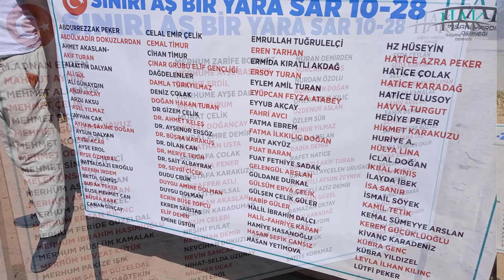SINIRI AŞ BİR YARA SAR 10.ETAP - 28.KUYU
ABDURREZZAK PEKER
ABDÜLKADİR DOKUZLARDAN
AHMET AKASLAN-
AKİF TURAN
ALAATTİN DALYAN
ALİ GÜL
ALİ GÜNAYDIN
ARZU AKÇAY
ARZU AKSU
ASEL YILMAZ
AYHAN ÇAK
AYHAN-SAKİNE DOĞAN
AYSUN DALYAN
AYŞE ACAR
AYŞE EROL
AYŞE ÖZMERAL
BATTALGAZİ EROĞLU
BEFRİN İRDEM
BETÜL GÜMÜŞ
BURAK PEKER
BUSE MEHMET CAN
BÜŞRA KARA
CANAN DİNÇAY
CELAL EMİR ÇELİK
CEMAL TİMUR
CİHAN TİMUR
ÇINAR GRUBU ELİF GENÇLİĞİ
DAĞDELENLER
DAMLA TÜRKYILMAZ
DENİZ ÇOLAK
DOĞAN HAKAN TURAN
DR GİZEM ÇELİK
DR. AHMET KELEŞ
DR. AYŞENUR ERSÖZ
DR. BÜŞRA KARAKUŞ
DR. DİLAN CAN
DR. MERVE TEKİN
DR. SAİT ALBAYRAK
DR. SEVGİ ÇİÇEK
DUDU ÇELİK
DUYGU AMİNE DOLMAN
DUYGU DOLMAN
ECRİN BUSE TOPCU
EKREM SARITAŞ
ELİF DEMİR
EMİNE ÜSTÜN
EMRULLAH TUĞRULELÇİ
EREN TARHAN
ERMİDA KIRATLI AKDAĞ
ERSOY TURAN
EYLEM AMİL TURAN
EYÜPCAN FEYZA ATABEY
EYYUB AKÇAY
FAHRİ AVCI
FATMA EBREM
FATMA İLKKILIÇ DOĞAN
FUAT AKYÜZ
FUAT BARAN
FUAT FETHİYE SADAK
GELENGÜL ARSLAN
GÜLDANE DURKAL
GÜLSÜM ERVA ÇELİK
GÜLŞEN ÇELİK GÜLER
HABİP GÜLER
HALİL İBRAHİM DALCI
HALİL-FAHRİYE KAPAN
HAMİYE HASANOĞLU
HASAN ŞEFİK CANSIZ
HASAN YETİMOVA
HATİCE AZRA PEKER
HATİCE ÇOLAK
HATİCE KARADAĞ
HATİCE ULUSOY
HAVVA TURGUT
HEDİYE PEKER
HİKMET KARAKUZU
HURİYE A.
HÜLYA LİNA
HZ HÜSEYİN
İCLAL DOĞAN
İKBAL KINIŞ
İLAYDA İBEK
İSA SANIR
İSMAİL SÖYEK
KAMİL TETİK
KEMAL SÜMEYYE ARSLAN
KEREM GÜCÜKLÜOĞLU
KİVANÇ KARADENİZ
KÜBRA GENÇ
KÜBRA YILDIZEL
LEYLA İLHAN KILINÇ
LÜTFİ PEKER
M.ADNAN EBREM
MAHMUT AYDIN
MEHMET ALİ ŞATIR
MEHMET ÇELİK
MEHMET EKŞİ
MEHMET GÜNHAN YAVUZ
MEHMET KOCADAYI
MEHMET ODA
MEHMET SİNAN ÇİFTÇİ
MELEK ÜNSALLİ
MERHUM ASIM CEYLAN
MERHUM AYŞE KAPLAN
MERHUM DÖNE ÖNCEL
MERHUM ERCAN KILINÇ
MERHUM FERİDE GÜZELDAL
MERHUM İBRAHİM HAŞİMİOĞLU
MERHUM MÜSLÜM KAMALAK
MERHUM NEVZAT KÜTÜK
MERHUM PAKİZE IŞIK
MERHUM SALİM GÜZELDAL
MERHUM SAVAŞ DAĞTEKİN
MERHUM ŞERAFETTİN ÖNCEL
MERHUM ULVİYE CEYLAN
MERHUM ZARİFE BOZKURT
MERHUME AYŞE BAŞTÜRK-SADİYE ERDİL
MERHUME AYŞE DALCI
MERVE KURUM
MURAT ÇELİK
MURAT DOĞANÇAY
MURAT EMRE DEMİR
MURATHAN USTA
MUSTAFA ÇOLAK
MUSTAFA FENER
MUSTAFA KARAKUZU
MUZAFFER ATLI
NECATİ URULSAL
NERİMAN AKASLAN
NERMİN KARADUMAN
NESİM ÇELEBİ
NESİMİ PULAT
NESLİHAN DEMİR
NEVCİHAN DOKUZLARDAN
NEVİN SANCAK
NİHAT-SELDA UZUNAY
NİLÜFER UÇAK
NİYAZİ EROL
NURAN DEMİRDEN
NURCAN AKKUŞ
NURDAN ÖZOLU
NUREDDİN DOĞAN
ÖMER FARUK KILIÇ
ÖZDENUR ASLAN
ÖZLEM SÜR
ÖZNUR YILMAZ
RABİA ARSLAN
RABİA DEMİR
RAFET HATİCE
RAHMETLİ AKİF TURAN
RAHMETLİ AYÇELEN URUĞKÖK
RAHMETLİ AYSUN ZEYREK
RAHMETLİ AZİZ DEMİR
RAMAZAN GÜZEL
RAMAZAN OKTAY
REMZİ KARADAĞ
SAFİNAZ AYDIN
SALİH YILDIZ
SALLI KÜTÜK
SAMET ALP
SATİYE KORKMAZ
SEDA CEYLAN
SEDA KARVAR
SELMA PEKER
SERKAN-EBRU OLÇAMAN
SULTAN KAMALAK
ŞAHİN ARSLAN
ŞAHİN DEMİR
ŞEFİKA SUCU
ŞEYH ALİ EFE BOZTAŞ
TARIK TAHA TAŞ
TUBA SERKAN OKUR
TUNA ŞAKIR
YASEMİN AĞCA
YASEMİN PULAT
YASİN GENÇ
YAŞAR ÇOLAK
YILDIRAY AKBABA
YILDIZ ÇELEBİ
YUSUF DEMİR
YÜCEL DİLEK YILDIRIM
ZEHRA BOZBAŞ
ZEHRA FENER
ZEYNEP HAFSA ÖZEŞ